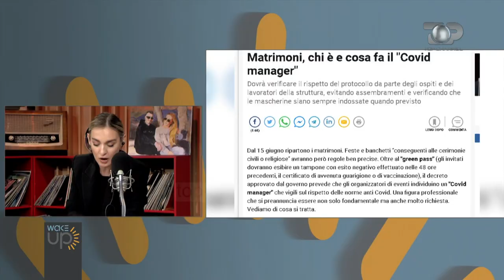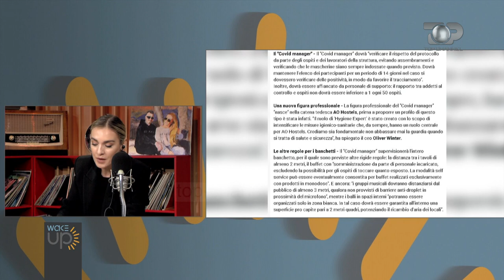Wake Up/ Pandemia "shpik" një profesion të ri, menaxherin anticovid për dasmat